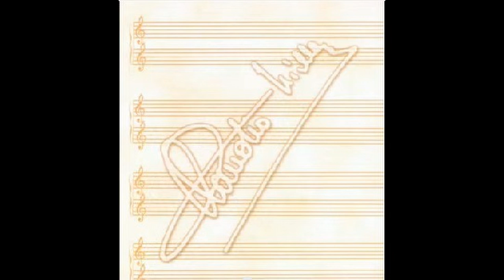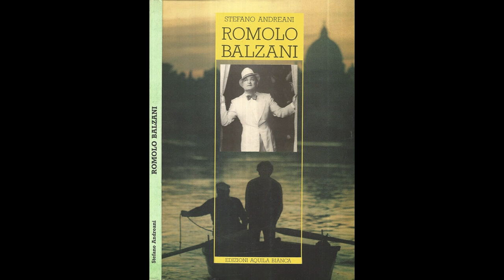PUPETTA (CLAUDIO VILLA - CETRA 1980)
Stupendo brano composto da Romolo Balzani (il cantore di Roma) su versi di Aldo Fabrizi nel 1928 inciso dallo stesso Balzani e poi ripreso da Alvaro Amici ,Lando Fiorini e Enrico Musiani. Il Reuccio della canzone melodica italiana, Claudio Villa, lo incide ad Aprile 1980 per la FONIT-CETRA con l’Orchestra diretta dal M° Nello Ciangherotti. Disco 45 giri SP 1734, retro “Roma Gattarola”. E’ l’ultima incisione su 45 giri per la CETRA. E’ una canzone molto bella, commovente e coinvolgente che Villa, con grande maturità vocale, riesce ad “esportare” in tutta Italia togliendole quella patina di “romanità assoluta”. Bravissimo!!
Superb piece composed by Romolo Balzani (the singer of Rome) on verses by Aldo Fabrizi in 1928 recorded by Balzani himself and then taken up by Alvaro Amici, Lando Fiorini and Enrico Musiani. The Reuccio of the Italian melodic song, Claudio Villa, recorded it in April 1980 for the FONIT-CETRA with the Orchestra conducted by M ° Nello Ciangherotti. 45 rpm disc SP 1734, back “Roma Gattarola”. It is the last 45 rpm recording for CETRA. It is a very beautiful, moving and engaging song that Villa, with great vocal maturity, is able to "export" throughout Italy, removing that patina of "absolute Romanism". Excellent!!

PUPETTA
R. BALZANI - A. FABRIZI

Ogni giorno a “la Serena”
lui nun vedeva l’ora de staccà
e appena che sonava la sirena
era er primo de tutti pe scappà.
Coreva a casa de Pupetta sua
pe strignerla e poterglie suspirà.

Pupetta, tesoro de papà,
Pupetta sei la felicità.
Fa la ninna così su sto petto,
pupa dorme in braccio a papà,
fa la ninnetta,Pupetta.

In vent’anni mai un dolore,
ma lui na sera nun la trovò più,
Pupa scappò lontana co un signore
sacrificanno onore e gioventù,
così quer poero vecchio abbandonato
rimase solo solo a singhiozzà.

Pupetta, cattiva de papà,
Pupetta quanno me fai penà,
aritorna da chi te vo bene,
solo un padre te po’ perdonà,
papà t’aspetta, Pupetta.

Ma na notte fredda e cupa,
intesi un pianto e andiedi ad aprì.
Era Pupa, pupa sua co n’antra pupa.
Perdoname papà. Fija mia vie’ qui..
Io mo so mamma e tengo sta pupetta.
Tu sei nonno e nonno aricantò.

Pupetta si nun ce sta papà,
Pupetta, nonnetto tuo sta qua.
Pupa mia già ha sofferto sto pianto,
mo ritorno a cantà,
fa la ninnetta, Pupetta.

E’ tornata a fiorì la casetta
E de sera se sente cantà
Pupetta, Pupetta”.